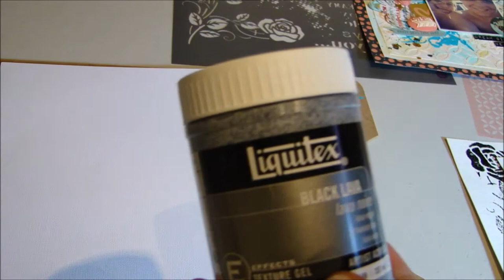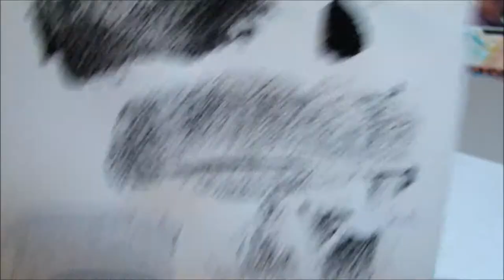techniques Liquitex Black Lava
J'ai essayé le produit Liquitex Black Lava et voici mes tests et les techniques utilisées! Pour plus de détails, visitez le forum Karma Scrap pour les meilleurs prix au Québec Vous pouvez aussi visiter mon blog: marilynetsonevasion.blogspot.com